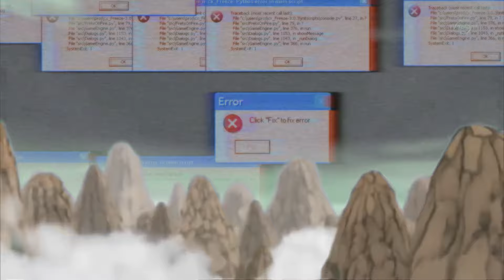KILLER BEE ~ $UICIDEBOY$ x DOWNFVLL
Music (музыка) -
1)$uicideboy$ - Krewe du Vieux (Comedy &Tragedy)
2) DOWNFVLL - ＢＬＯＷＩＮ ＵＰ

Fight : KILLER BEE VS TAKO,KILLER BEE VS KISAME

Anime // Naruto
KILLER BEE
AMW BY  RAYNEN

(УКРАЛИ 3К - ЗА ПОДРОБНОСТЯМИ И ДОКАЗАТЕЛЬСТВОМ В ВК)

ВК НИЖЕ

Используемая программа : Adobe Premier Pro 2019

TEXT: $uicideboy$ - Krewe du Vieux (Comedy &Tragedy)

           Ruby rarely rap about stackin' up cash
Prolly why my wall missing platinum plaques
From depression to profession, it happened so fast
Took some dabs last night, now I'm back to no wax
Always gotta get fucked up, I can't last one day without fuckin' it up
Fuck it, I'll consume whatever
Pills are better whenever the going gets tough
I’ll bash in my casket
Climb in and laugh, until the grass is growin' through my skull
Ayy, walk into the CVS with VVS's drippin' on my chest (bitch)
Bright white lights make the diamonds flex
But they also reveal my face without a mask on, what a mess
Lookin' for a reason, but I wanna rest

[Verse 2: LIL CIG]
Lil Cig jump in this bitch
Tell me do we got a problem? (what, what, what?)
Emo bitch sucking dick like shit punk rappers
Yeah, they all flodgers (lil' bitch!)
Smokin' dope, Los Angeles in the Corvette
Knock it out the park like a fucking Dodger
Got the .45 on me at all times
Bullet with yo' name, bullet with mine
Why mine? For the sake of $uicide ($uicide!)
You see anybody riding with me in the Chevy? (no)
I ain't think so
Stay solo, stay dolo
Lights go dim
Lowkey, I'm
All alone, and
Sit on a throne, of illusions
Every drug I'm on, I start abusing
Every drug I'm on I start abusing, fuck it!

TEXT: DOWNFVLL - ＢＬＯＷＩＮ ＵＰ (Не имееца)

Ребят,до конца недели не будет роликов!!!Если наберётся 15 лайков постараюсь выпустить ролик побыстрее!)
DOWNFVLL - ＢＬＯＷＩＮ ＵＰ - (Точного Канала не имеется)